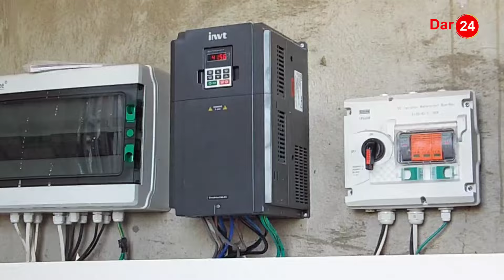KIVUMBI BUKOBA WANANCHI WAKISHINDWA KUJIZUIA/ HUDUMA YA MAJI SASA UHAKIKA / RUWASA YASAMBAZA UPENDO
Baadhi ya wananchi Mkoani Kagera wameishukuru Serikali kwa kujengwa miradi ya Maji katika maeneo mbalimbali ambayo imewafikia kupitia RUWASA, katika Wilaya za Missenyi na Bukoba.